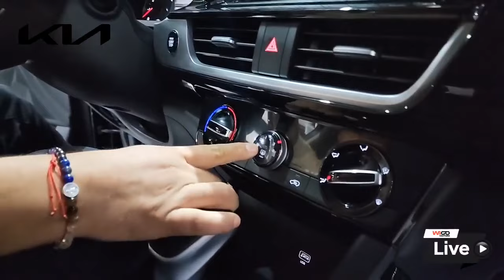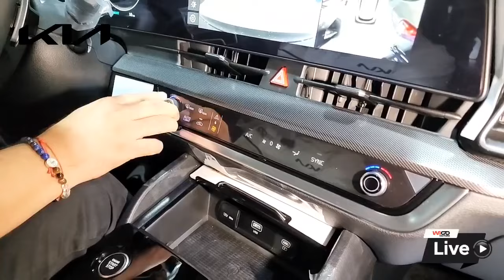Kia Modelos en Stock WIGOMOTORS del mall Sur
Busca tu primer Auto o SUVs para tu familia, viajes o salir fuera de la ciudad, este es el momento que estas planeando hacer una compra de un vehículo familiar, es importante no compres antes de mirar este video de la Marca XXXXXXX del Concesionario XXXXXXXXXXX